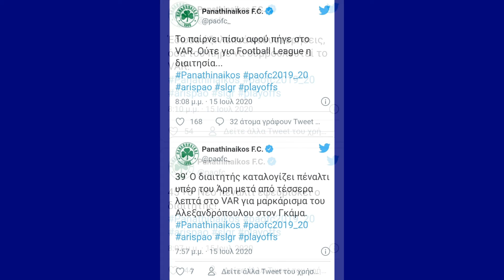Άρης – Παναθηναϊκός: Διπλό γοήτρου για το Τριφύλλι!